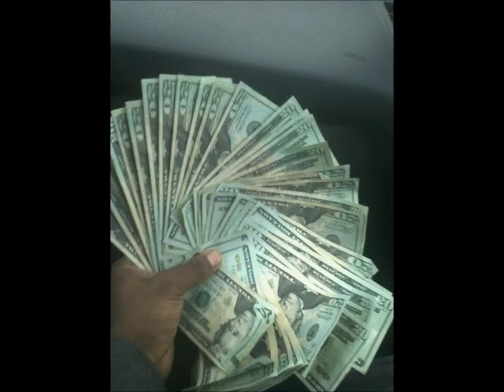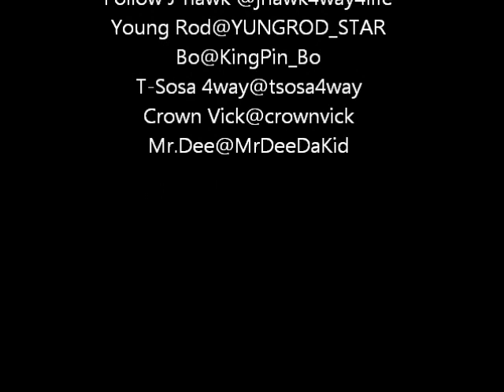4-Way ENT July 8 No Competition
4-way ent young rod new hit off his upcoming mixtape july 8th